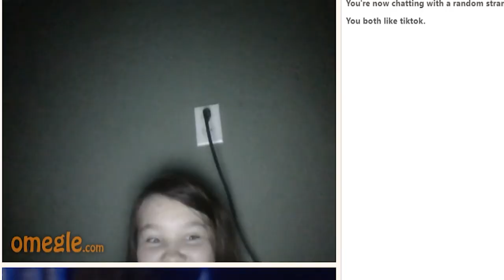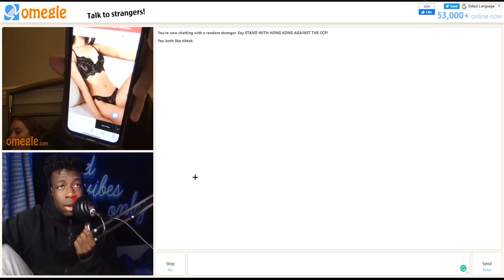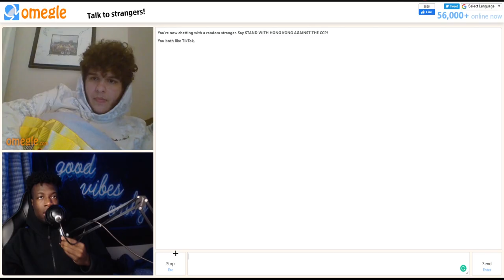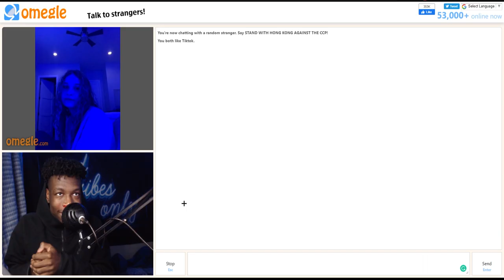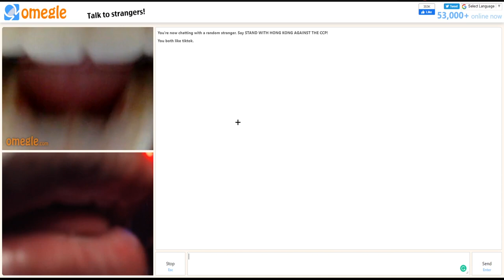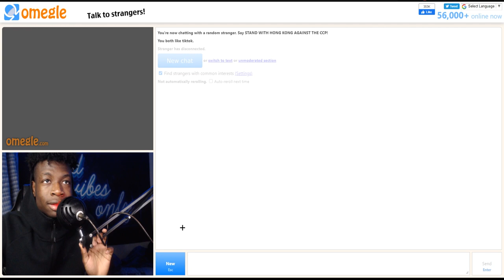I THINK I FOUND MY OMEGLE GIRLFRIEND...😳 |OMEGLE FUNNY MOMENTS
the king of omegle is back 😈